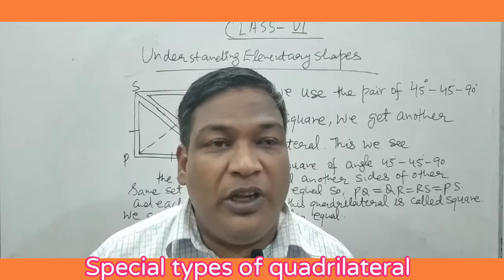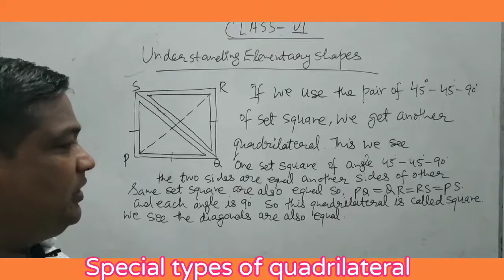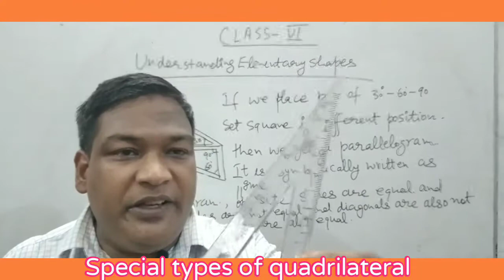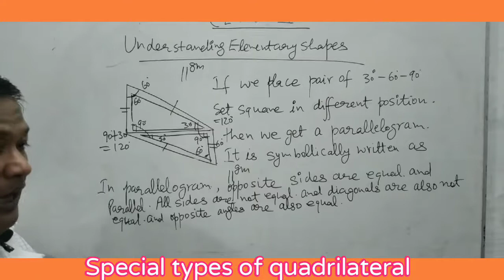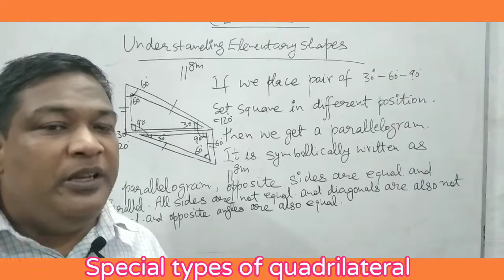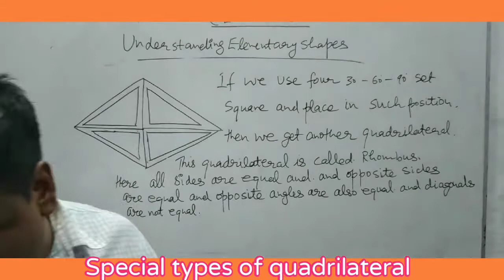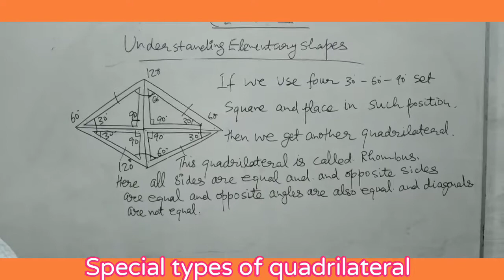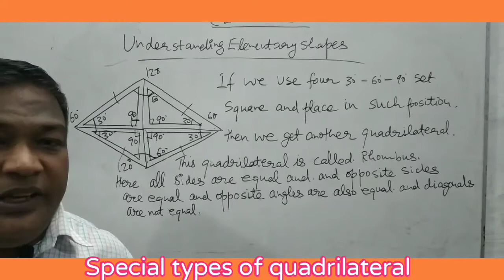Class 6 Maths Understanding Elementary Shapes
Quadrilateral